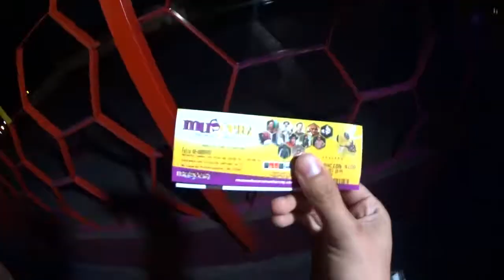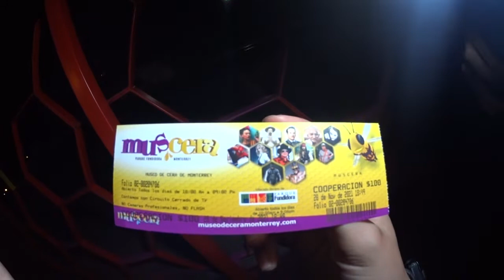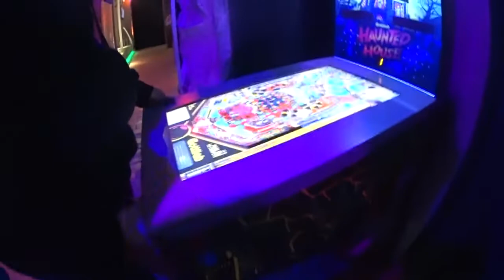Así es el Museo de CERA más famoso de la ciudad (Muscera)